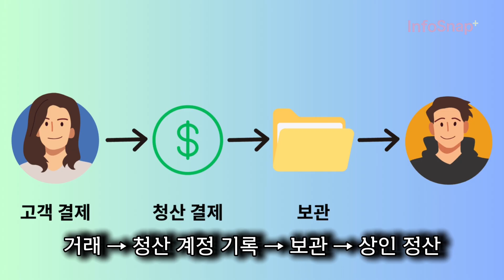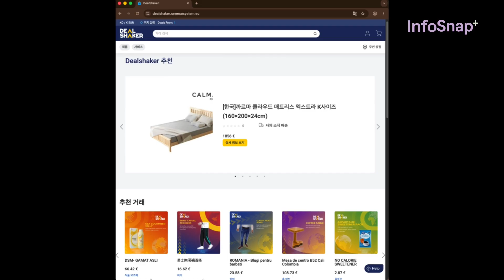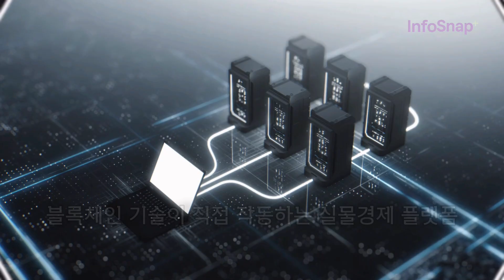딜쉐이커의 비밀 [Ep.1]｜블록체인으로 움직이는 새로운 거래의 시작 -The Secret of DealShaker｜Blockchain-Powered New Transactions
글로벌 플랫폼은 많지만,
실제 거래 구조까지 혁신한 플랫폼은 얼마나 될까요?
이번 영상에서는 딜쉐이커(DealShaker)의 블록체인 DSP 구조가
어떻게 실물경제와 연결되고,
글로벌 무역 흐름에 어떤 변화를 만들어내는지 살펴봅니다.
원비타와의 연동 사례, 향후 원보야지 같은 플랫폼의 가능성까지 다룹니다.

📌 궁금한 점이나 느낀 점이 있다면 댓글로 자유롭게 남겨주세요.
여러분의 참여가 더 좋은 콘텐츠로 이어집니다 :).

※ 이 영상은 투자 권유가 아니며,
회원과 비회원 모두에게 정보를 전달하기 위한 목적으로 제작되었습니다.
모든 판단은 반드시 스스로 충분히 검토 후 결정하시길 바랍니다.

📌로고 및 브랜드 사용 안내:
본 영상에 등장하는 DealShaker 관련 로고 및 상표는
IMA의 공공 가이드라인에 따라 사용되었으며,
이는 상업적 홍보 목적이 아닌 정보 전달을 위한 콘텐츠 제작 범위 내 사용입니다.

모든 로고와 상표의 권리는 해당 기업에게 있습니다.

📎 관련 공식 웹사이트

※ 이 이메일은 콘텐츠 관련 문의와 활용 정보 안내 용도로만 사용됩니다.

 Description
There are many global platforms,
but how many have truly innovated the structure of trade itself?

In this video, we explore how DealShaker’s blockchain-based DSP structure
connects to the real economy and transforms the flow of global trade.

We also look into a real-world use case with WonVita,
and the future potential of platforms like WonVoyage.

📌 Have questions or thoughts?

It was created solely to provide information to both members and non-members.
Please make sure to carefully review and make your own decisions.